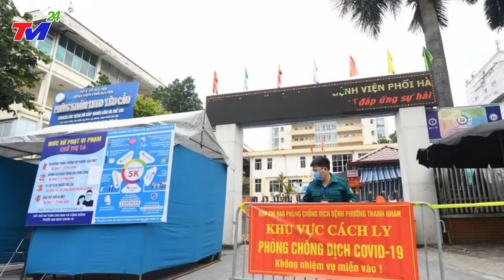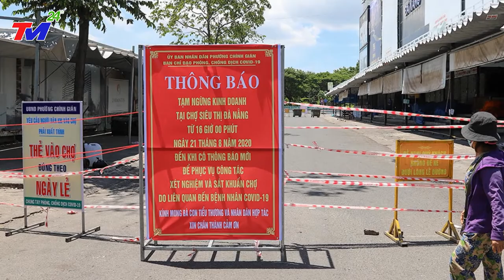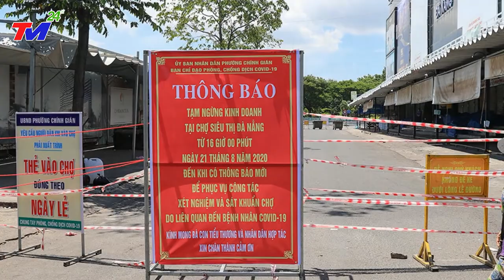Tin Nóng Dịch Covid-19 Tối Ngày 28/7 | Cập Nhật Tin Virus Corona Hôm Nay | TIN MỚI